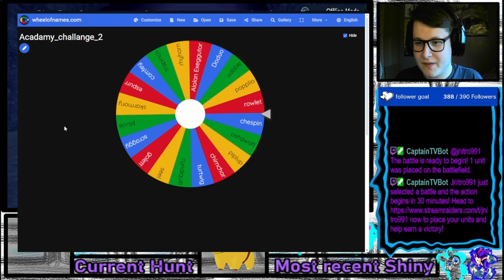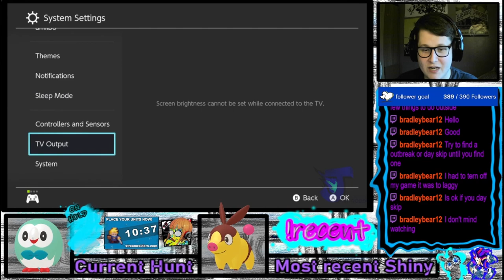The Pokémon Shiny Academy Challenge: Shiny Rowlet